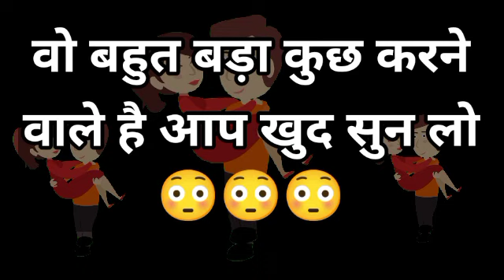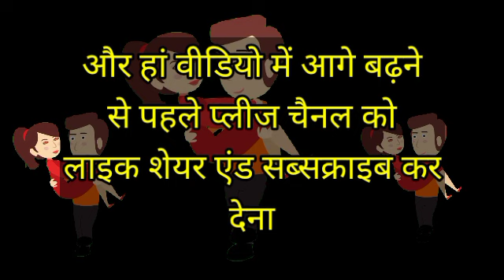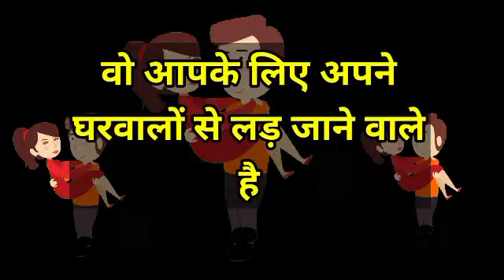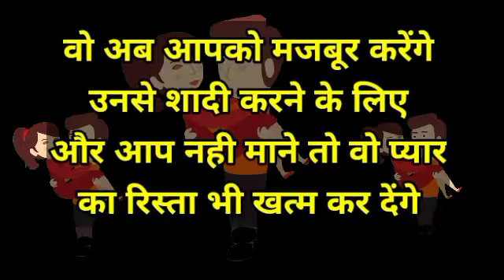chooseonenumber lovegame chooseyourgift lovestatus couplegame